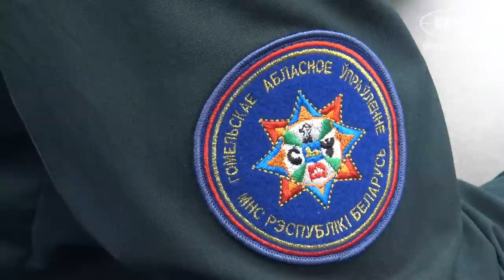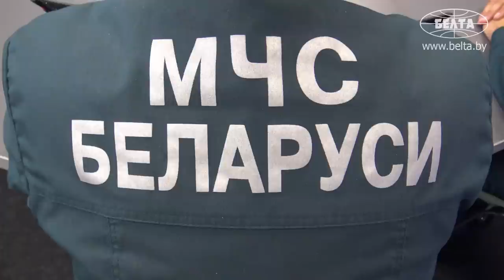"Лежал на столе и просто пищал!" // Как быстро сгорает сельский дом? // ПОЖАРЫ. "СТРАНА ГОВОРИТ"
Почему белорусы – одни из лучших спасателей? Какой обогреватель выбрать для дома? Что делают с неблагополучными семьями, которые могут устроить пожар? / "СТРАНА ГОВОРИТ"!

00:00 "Я думал, что, может, это всё, конец". // Этот мальчик вынес сестёр из горящего дома и получил награду от Лукашенко;

03:25 Представление участников программы;

04:59 В какое время года чаще горят дома в Беларуси?

07:08 Это не состояние домов. Из-за чего чаще случаются пожары?

08:30 "Пирамида не изменилась, но цифры поменялись". На что не может повлиять МЧС?

10:16 "Выгорает за 10 минут!" // Как горит сельский дом?

13:16 "Спасать уже некого". Как часто пожарные не успевают?

14:07 "Лежал на столе и просто пищал!" Что надо проверить, чтобы не было пожара?

17:47 Ровесники своих престарелых хозяев! // Очевидные признаки неисправности печей – что делать?

19:28 "Прямо при тебе начинает изготавливать раствор!" Что будет, если не устранить предписание МЧС?

22:46 "До чего только люди не додумываются!" // Что самое ужасное видел инспектор МЧС? // Самодельные обогреватели;

24:32 "Я бы выбрал масляный"». Какие обогреватели самые лучшие?

25:26 Бесплатно поменять проводку или отремонтировать печь. Кто имеет право на такую помощь?

28:07 "Более 2 тысяч спасённых жизней!" Пожарные извещатели на самом деле помогают?

29:16 «"Будет два трупа в доме". История про престарелую мать и взрослого безработного сына;

32:57 ЛТП помогает вылечить алкоголизм?

37:14 "Риски сокращаются в разы!" Уже существуют сигареты, которые не воспламеняются?

 41:01 "Если не доедет за 5 минут, будет разбор полётов!" Белорусов готовят лучше, чем европейцев? // Обучение спасателей;

47:29 Белорусы – одни из лучших спасателей в мире?

50:42 "Не успеют!" Нарушение парковки может стоить жизни другого человека?

55:30 "Для нас это просто гордость!" Белорусские дети знают, как спасать жизни?

1:00:40 "На себе прочувствовал эффект задымления!" // Что такое интерактивные центры безопасности?

"Проект создан за счет средств целевого сбора на производство национального контента".